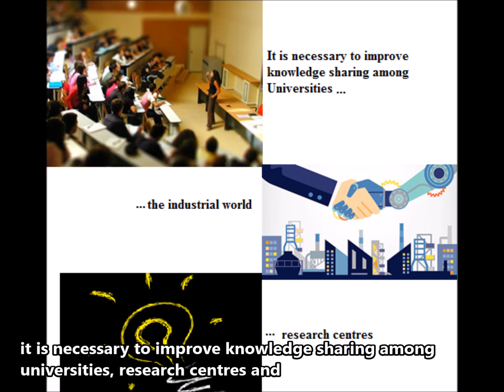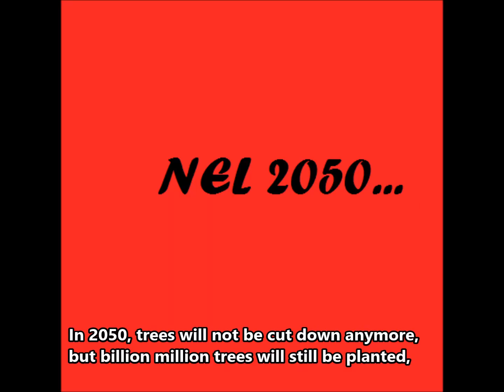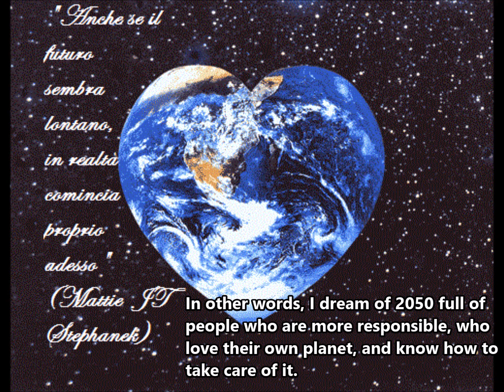L' Europa che vorrei